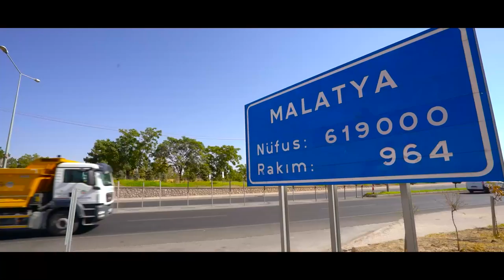Mustafa Doğan - Malatya (Official Music Video)✔️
Dinle, Damar Türküler, Seçme Türküler, Türk Halk Müziği, Türkülerimiz Sevda Türküler, Gönülden Türküler, İçinizi Yakacak Ağlatan Dertli Türküler, Karışık Damar Türküler Uzun Hava Türküler Karışık Türküler Duygusal Türküler Türkü Dinle Seçme En Güzel Baba Türküler En Çok Dinlenen Türküler Yeni Köy Türküleri Yüreği Yananlara Ağlatan Türküler, Uzun Havalar Türküler, Karışık Türküler Yürek Yakan Sevda Hasret Ve Gurbet Türküleri Karışık Seçme Damar Türküler Huzur Veren Özenle Seçilmiş Duygusal Hasret Sevda Ve Umut Yüklü Türküler Yeni Damar Türküler Hasret Kokan Seçilmiş Karışık Ayrılık Sevda Gurbet Türküleri Yepyeni Türküler, Acıklı En Güzel Türküler Yeni#keşfetbeniöneçıkar şfet